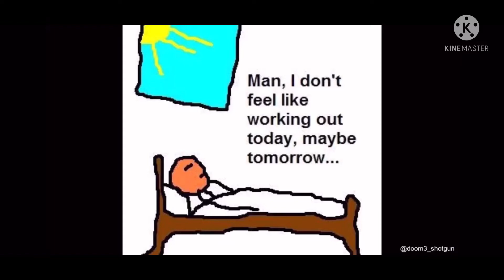Berserk, the perfect workout motivation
R.I.P mirua